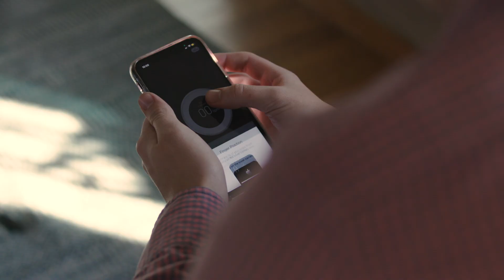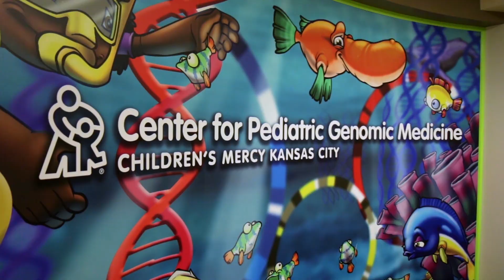Children’s Mercy Research Institute: Ben’s story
When he was a junior in high school, Ben began experiencing shortness of breath and an elevated heart rate...he just didn’t feel right and his symptoms were disruptive to life as he prepared for college. Thanks to research conducted at Children’s Mercy, doctors were able to pinpoint the cause of Ben’s symptoms — a specific gene variant that affected the way his body metabolized his ADHD medication — and adjust his medication dosing so he could get back to activities he loved, like wrestling. Now, Ben is succeeding in college, and the rare portion of his DNA identified by Children’s Mercy researchers is featured on the CMRI exterior lighting, a symbol of the discoveries unlocked here that will create a world of well-being for kids.